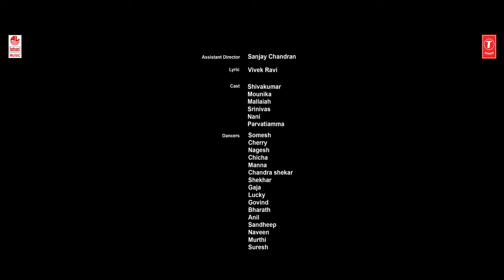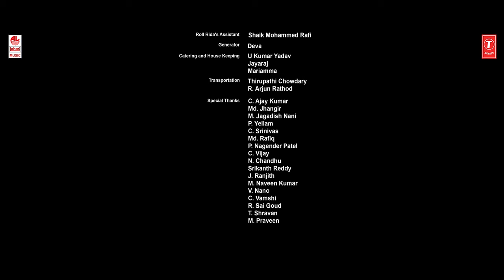Thambi Music Video - Tamil | Roll Rida | Vikas Badisa | Shaan Abdul Wahab | Ajay Mysore | Vivek Ravi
T-Series Tamil presents  Thambi Tamil Music Video. Ft. Roll Rida, Ajay.

Under Ajay Mysore Productions
Rap, Performed , and Sung by Roll Rida
Lyrics by Vivek Ravi
Directed by Shaan Abdul Wahab
Produced by Ajay Mysore
Music Programmed/Arranged, Hook Vocals by Vikas Badisa
DOP by Sreechith Vijayan Damodar
Choreography by Chitti Master
Edited by Sanal Rajj
Colorist by Selvin Varghese
Additional Programming by Kalyan
Titles by Amal Ganesh
Line Producer: Neela Chakravarthy
Photography by Sankhya Vamshi
Recording Engineers : Raam Gandikota, Masthan Vali
Mixed and Mastered by Abin Paul
Poster Design: Venkat and Swamy Kapardhi
Music Label: Lahari Music